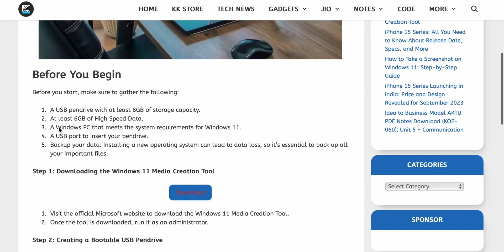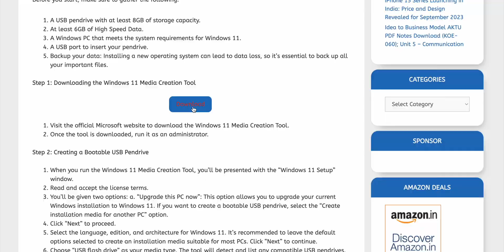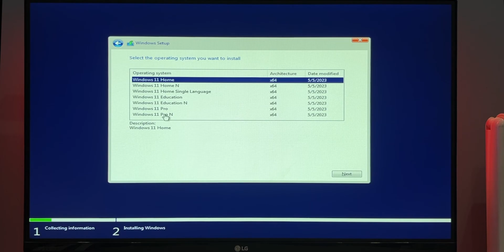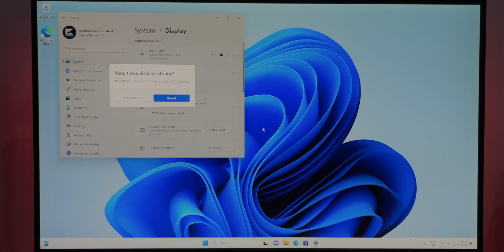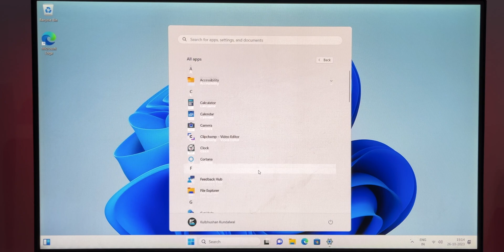Install Windows 11 from USB without Losing Data | With Bootable USB Pendrive on new PC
📝 TOPICS COVERED:
1- Install Windows 11 from USB without Losing Data
2- Install Windows 11 in Laptop
3- Install Windows 11 from Bootable USB Pendrive
4- Install Windows 11 on new PC

Chapters:
00:00 Important points
00:30 Before You Begin
01:02 Installation Process and Tips & Tricks